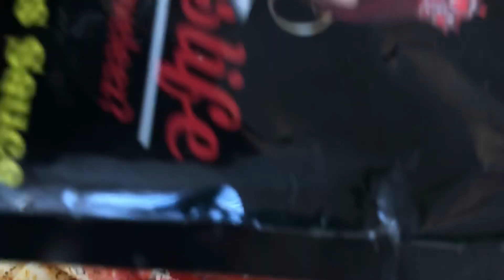BLOVES SMACKALICIOUS SAUCE| SEAFOOD BOIL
I finally got my hands on this blove sauce 🙌🏽🙌🏽. Yassss. Omg I wish I could share with everyone this was how I made her sauce. I don’t think there’s really a real order to put it in.

Recipe
4 sticks of unsalted sweet cream butter
1/2 medium sweet onion
3/4 cups mince garlic
3/4 cups pickled ginger
1 cup chicken broth or water
1pouch blove seasoning packet
4oz of COCA COLA (optional)  (1/3 of a 12ozncan)
1tablespoon of vinegar

Be an ambassador and sell your own water bottle. All you have to do it sign up!!

Backdrop green screen

camera-iphone 8plus for ASMR

MICROPHONE FOR ASMR

CAMERA FOR MUKBANG

TRIPOD TO HOLD YOUR CAMERA